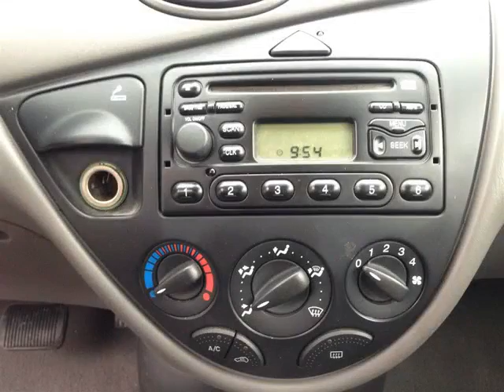Pickard Lane Leasing Ltd - 2000 Ford Focus SE